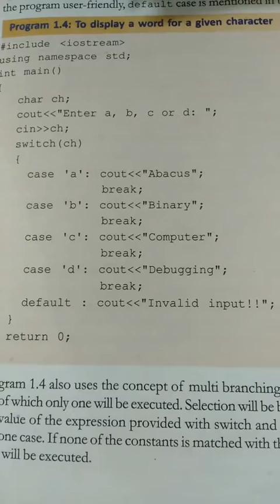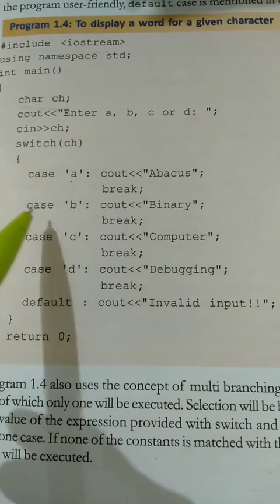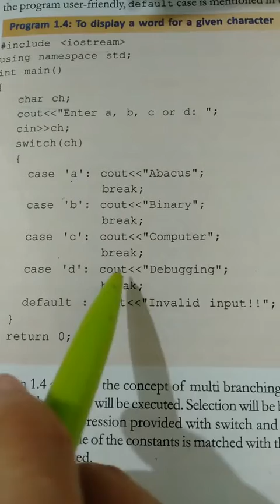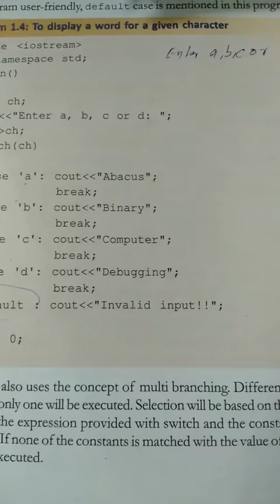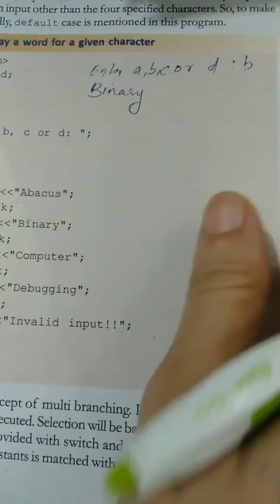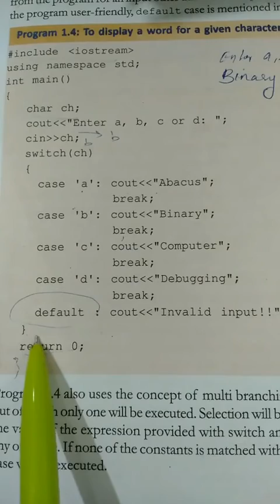c++ program to display axword for a character (an example for switch : plus two CA)